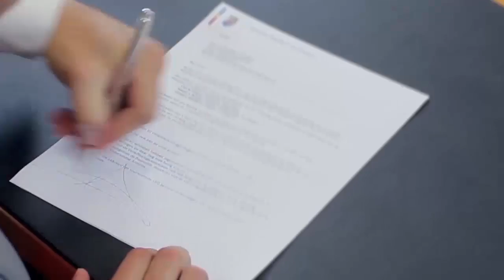Prohibí pa Lubidá Transmishon 9 di yüli 2013